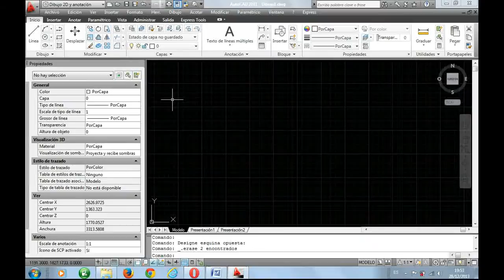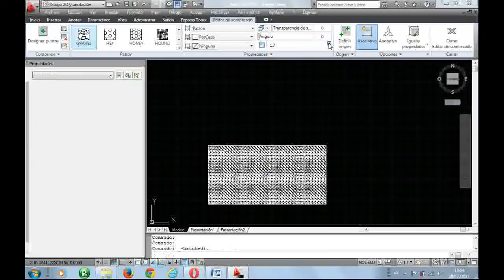Cómo poner sombreado de grava o piedra picada en AutoCAD 2011 español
Cómo poner sombreado de grava o piedra picada en planos de AutoCAD 2011 en español

1. Desde el espacio modelo, escribir en la barra de comandos _hatch
2. En la cinta de opciones hacer clic en Patrón de Sombreado
3. Seleccionar GRAVEL
4. Hacer clic dentro del elemento a sombrear, presionar Enter y listo.